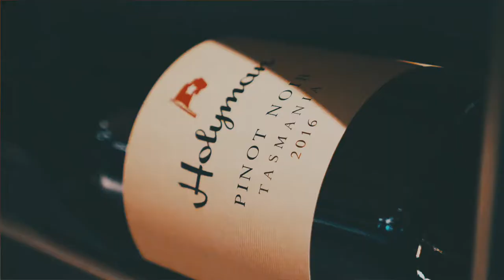Errol Stewart on the Peppers Silo Hotel and Grain of the Silos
JMC Managing Director Errol Stewart gives his thoughts on the Peppers Silo Hotel and Grain of the Silos restaurant at the official opening.

For more information on the Peppers Silo Hotel or to book a room,

For more information on Grain of the Silos or to book a table,

Credit: THE NORTHERN MONKEY